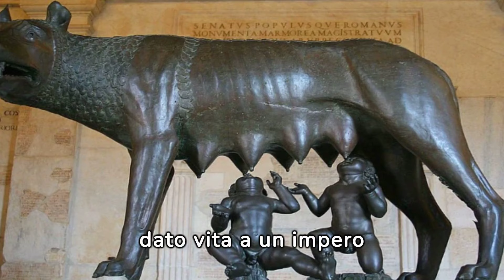"Storia del Colosseo" - Rivivi l'epoca dell'antica Roma!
Viaggia indietro nel tempo, esplorando l'epica storia di questa iconica meraviglia del mondo antico, simbolo della grandezza e dell'ingegneria romana. Il video inizia con riprese mozzafiato del Colosseo, catturando la sua maestosità sia al tramonto che all'alba, con luci che giocano sulle sue antiche pietre. La narrazione guida gli spettatori attraverso i secoli, rivelando segreti e storie celate dietro le sue imponenti mura.
Testimonianze di storici ed esperti di archeologia arricchiscono il racconto, mentre le animazioni digitali riportano in vita gli spettacoli gladiatori e le battaglie navali che una volta animavano l'arena. Scopri come il Colosseo non fosse solo un luogo di intrattenimento, ma anche un simbolo di potere e ingegno ingegneristico. Il video include interviste con visitatori da tutto il mondo, catturando le loro reazioni e riflessioni personali.
Mentre il video procede, si esplorano le vicende storiche che hanno portato alla costruzione del Colosseo, inclusa la sua evoluzione nel corso dei secoli. Con un mix di riprese attuali, ricostruzioni storiche e commenti esperti, "Roma Eterna: La Storia Vivente del Colosseo" è un viaggio indimenticabile nel cuore della storia romana, che lascia gli spettatori con una profonda ammirazione per questo straordinario monumento.